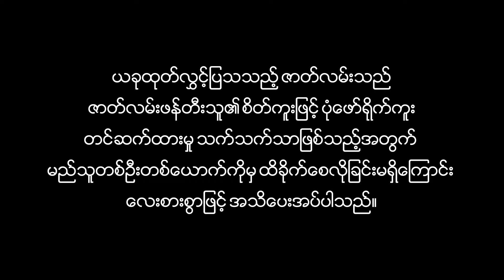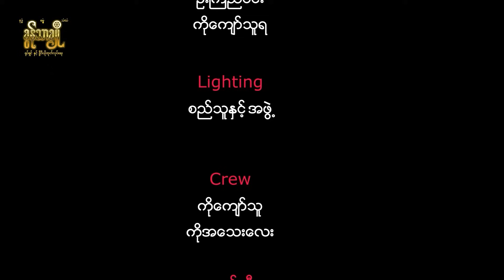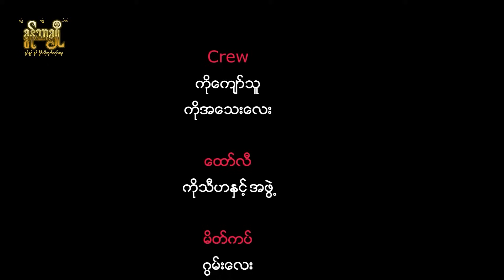အချစ်က မီးလိုပဲ အပိုင်း ( ၇ )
Khun Thar Cho Youtube Channel မှ ‌ဆရာခွန်သာချိုရဲ့ ရုပ်ရှင်ဇာတ်လမ်းများ ၊ တေးသီချင်းများ ၊ လာဘ်ပွင့်ကျန်းမာခြင်းဂါထာတော်များ ၊ အောင်ခြင်း ၈ပါးနဲ့ လက္ခဏာပညာရပ်များ ၊ ဗေဒင်ပညာအကြောင်း ၊ နေ့နာမ်များအကြောင်းနှင့် ပုတုစဉ်လူသားတို့ဆောင်ရန်ရှောင်ရန်များ အမျိုးမျိုးတို့ကို တင်ဆက်ပေးနေမှာမို့ စောင့်မျှော်ကြည့်ရှုလို့ရပါတယ်ခင်ဗျာ

🙏 Please follow Us Follow on , YouTube 🙏❤